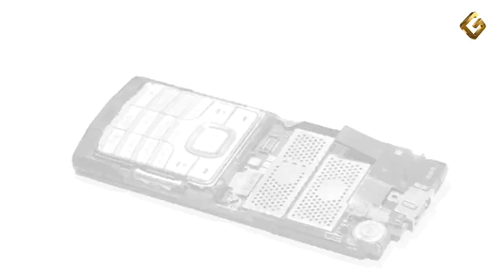Ремонт Nokia 6500 Classic - замена полифонического динамика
Инструкция по замене полифонического динамика в сотовом телефоне Нокиа 6500 Классик: как заменить полифон своими руками, если он не работает.